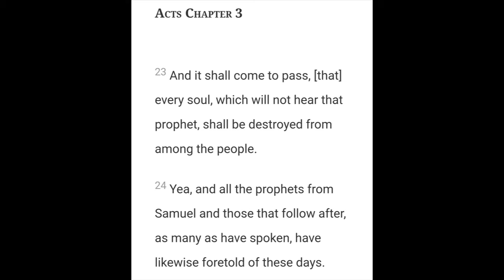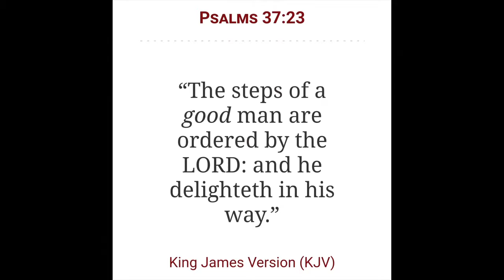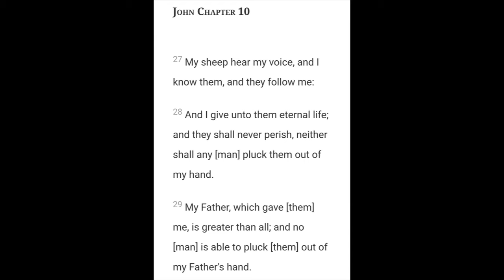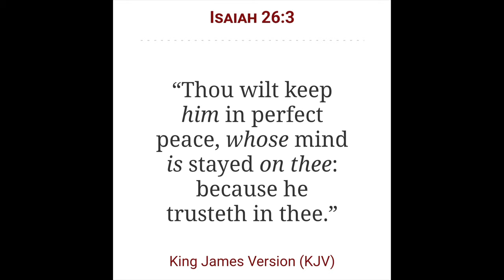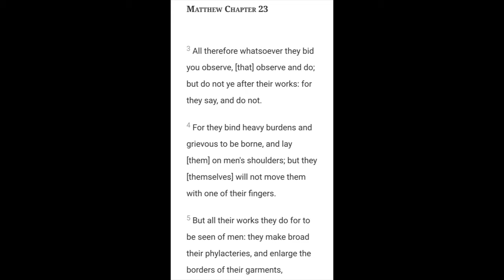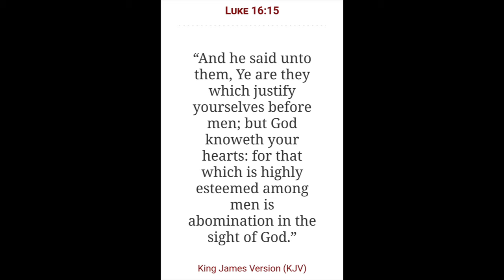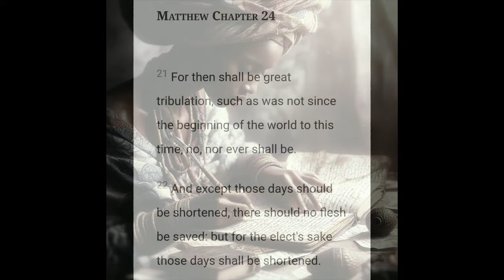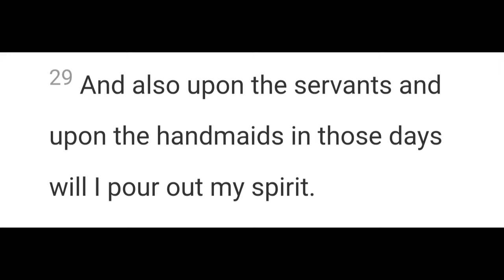False Prophets and Teachers Great Signs and Wonders